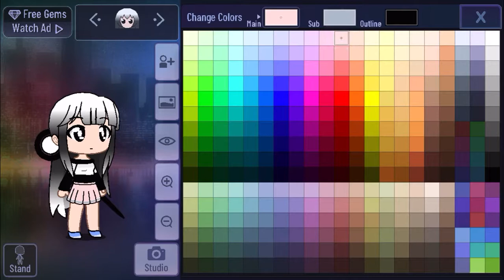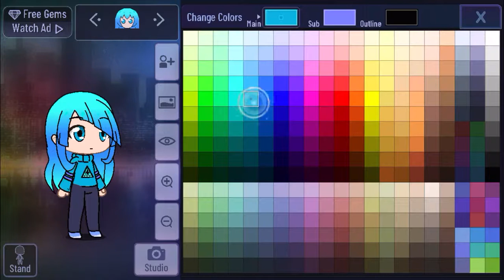My two best friends made oc’s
My best friends are joining me on my YouTube channel. Also I will be posting less because I just started high school. Sorry